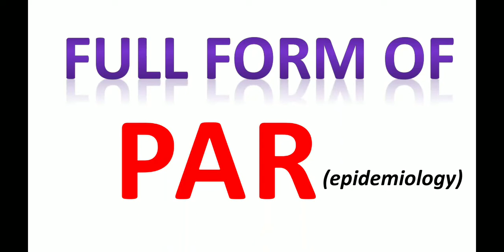PAR full form in epidemiology